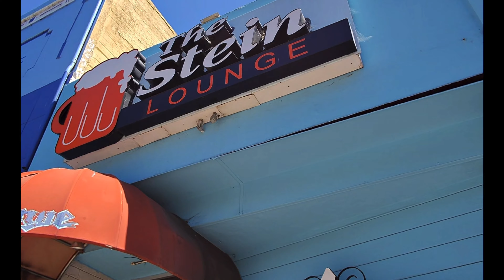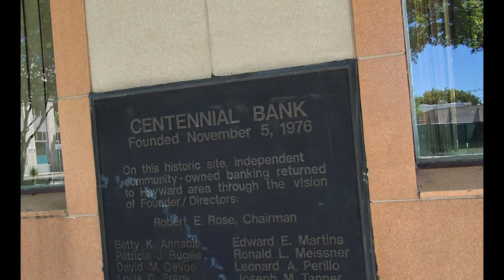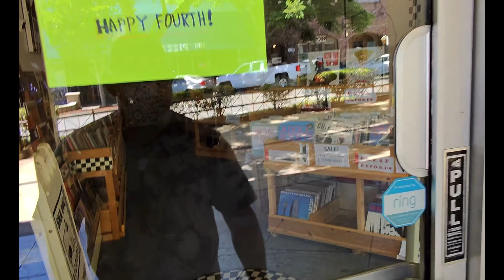AMAZING Walking Tour of B St in Hayward CA with Smart Glasses POV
Out N About With Tony

I like to travel, Go To Events. I love theme parks Disneyland, Disney World, Universal Studios, Going outdoors,  Museums, Food, Entertainment,Roadside Attractions, Ready for the adventure? LETS GO!!